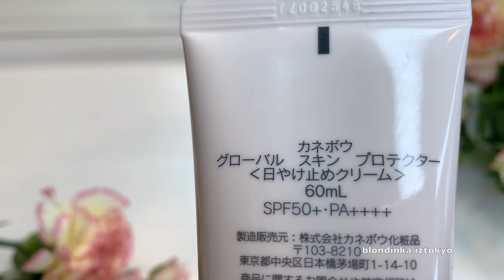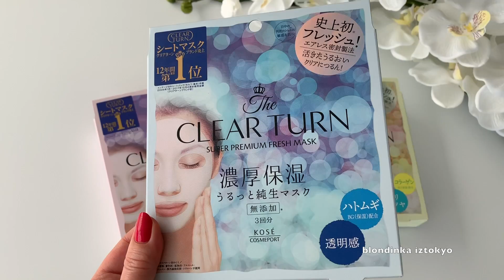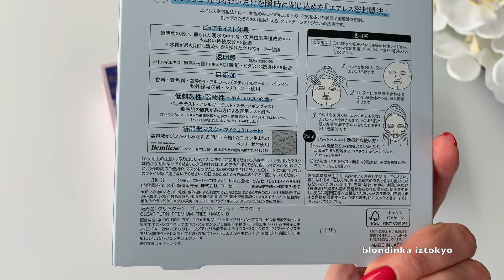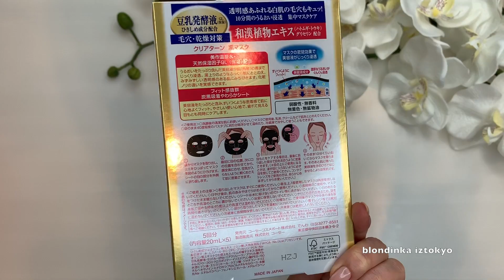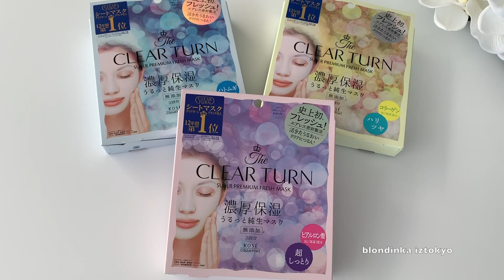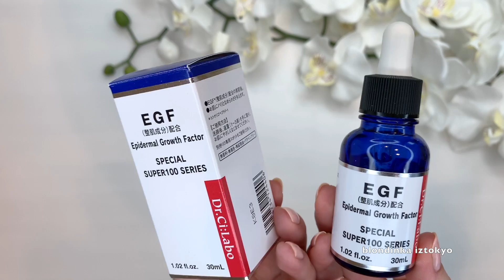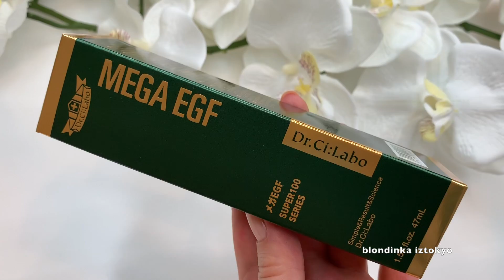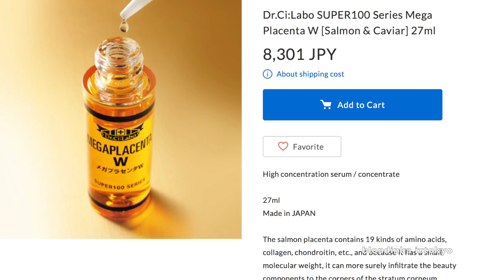Уход за кожей : Dr.Ci:Labo * Kanebo * Milano Collection 2019 *Kobayashi * Kose /Японская косметика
✅ароматная пудра для тела KANEBO "Milano-Collection" лимитированный выпуск 2019 Body Fresh Powder 30g⬇️

✅ Осветляющая Сыворотка для лица KANEBO ILLUMINATING SERUM⬇️

🌸Увлажняющая Маска KOSE
✅KOSE CLEAR TURN PREMIUM SUPER PREMIUM FRESH MASK 3sheets ⬇️

✅KOSE CLEAR TURN Mask 5sheets (8types)в этом видео я показывала черную с углем  Charcoal (tightening)но другие варианты этой маски  с коллагеном, гиалуроновой кислотой мне понравились больше  ⬇️
🌸Антивозрастной уход  для чувствительной кожи с церамидами KOBAYASHI🌸
✅лосьон зссенция KOBAYASHI Pharmaceutical hifmid Essence Lotion ●180ml⬇️

✅крем для глаз KOBAYASHI Pharmaceutical hifmid Stretch eye care (Beauty cream For around the eyes) ●15g⬇️
🌸Dr.Ci: Labo
✅ эссенция лосьон  Dr.Ci:Labo VC100 Essence Lotion EX ●150ml⬇️

✅эпидермальный фактор роста сыворотка 30 мл  Dr.Ci:Labo SUPER100 Series EGF human oligopeptide-1 ●30ml⬇️
●10 мл ⬇️

✅горячий очищающий гель Dr.Ci:Labo VC100 Hot Peel Cleansing Gel EX ●150g

✅увлажняющий гель( все в одном: лосьон ,сыворотка, крем, крем для глаз, база под макияж ,массажный гель )я пробовала лифтинг Dr.Ci:Labo Aqua-Collagen-Gel Enrich-Lift-EX ●120g⬇️
🌸другие варианты увлажняющего  геля (все в одном)  из этой серии
●для чувствительной кожи увлажнение Dr.Ci:Labo Aqua-Collagen-Gel Super Sensitive EX 120g⬇️
●лифтинг с коллагеном ,плацента лосось .. Написано лучший в истории Dr.Ci:Labo (самый дорогой) .Надо попробовать 🤔Dr.Ci:Labo Aqua-Collagen-Gel Enrich-Lift-EX Placenta ●120g⬇️

✅сыворотка эпидермальный фактор роста- насыщенный состав 47 мл Dr.Ci:Labo SUPER100 Series Mega EGF ●47ml ⬇️

✅Мега плацента сыворотка Лосось и Икра 27 мл Dr.Ci:Labo SUPER100 Series Mega Placenta W [Salmon & Caviar] ●27ml⬇️
●Мега плацента сыворотка Лосось и икра 63 мл Dr.Ci:Labo SUPER100 Series Mega Placenta W [Salmon & Caviar] ●63ml ⬇️